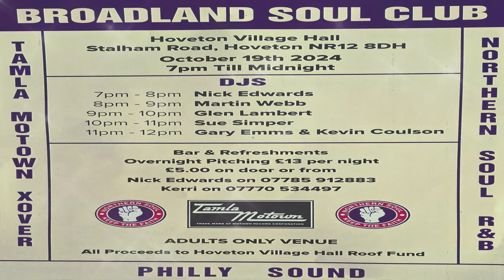Bettin' On Love-Len Jewell-1967